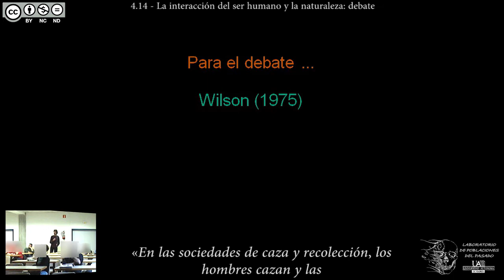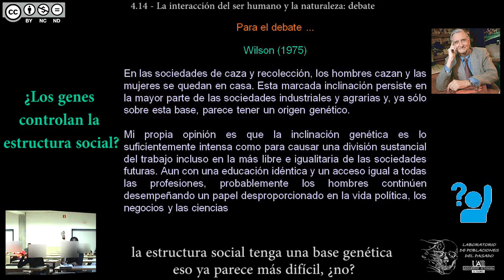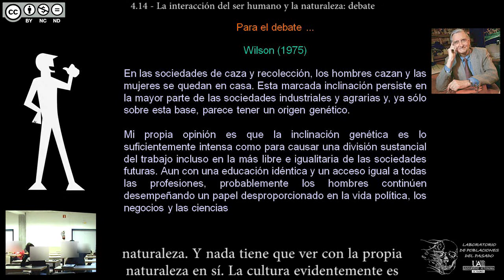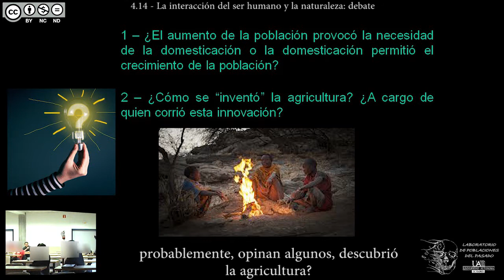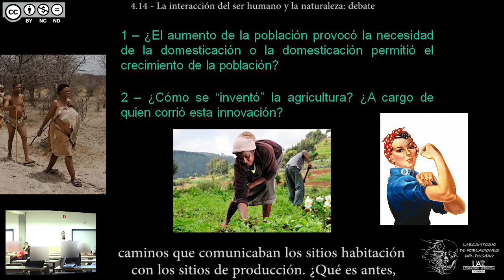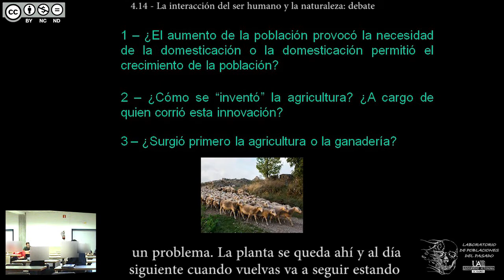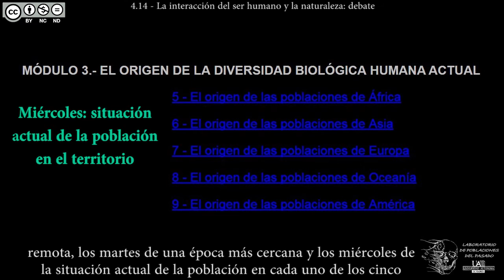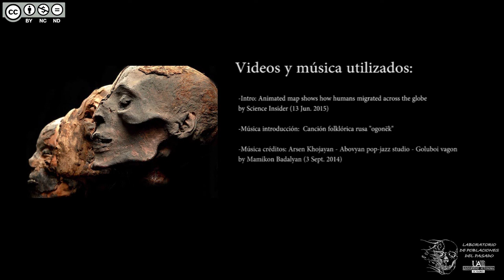DBGH Tema 4.14 - La interacción del ser humano y la naturaleza: debate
Contenidos del Tema 4 parte 14:
-Lecturas de E. O. Wilson (1975) para el debate.
-Debate: ¿Quién "inventó" la agricultura?
-Debate: ¿Fue primero la agricultura o la ganadería?
-Debate: ¿vivimos mejor ahora o antes de la Revolución Neolítica?
-Perspectivas para el Módulo 3: recorrido por los 5 continentes.